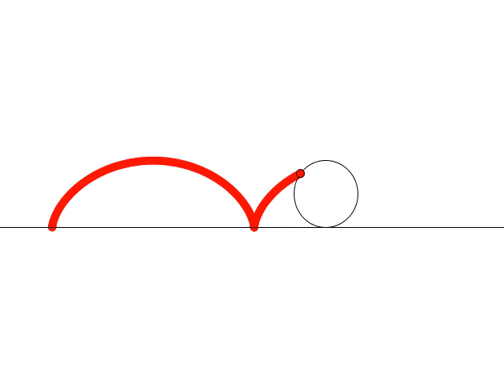旋轉線如何構圖